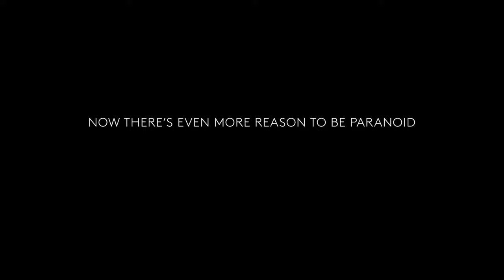THINK! Drug Drive: More reason to be paranoid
Our THINK! Drug Drive advert warns people who drive under the influence of drugs that they’re now more likely to be caught and convicted.

Following a change to drug drive legislation in March 2015, the police can now test for drug use by the side of the road using a drug swab.

Drug driving is a killer on Britain’s roads, claiming hundreds of lives each year. Get caught and you could face a minimum 12 month driving ban, a large fine and a criminal record.

using